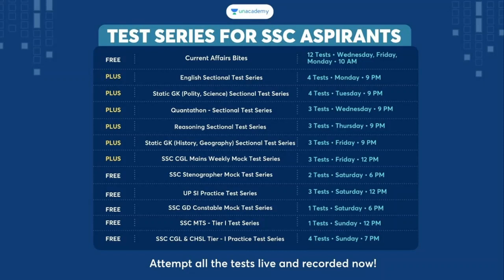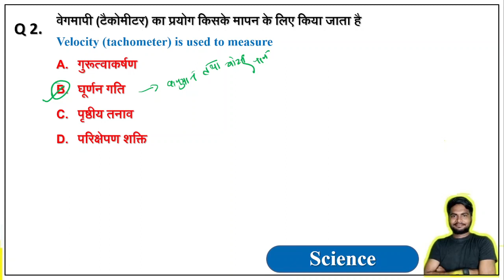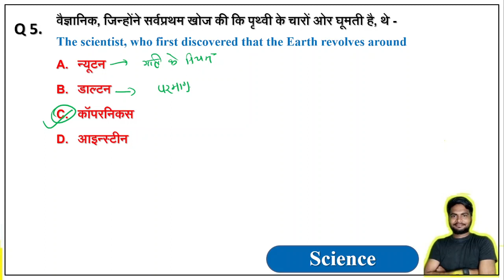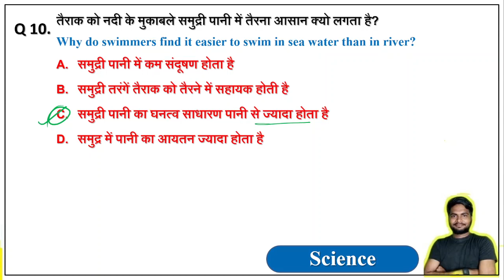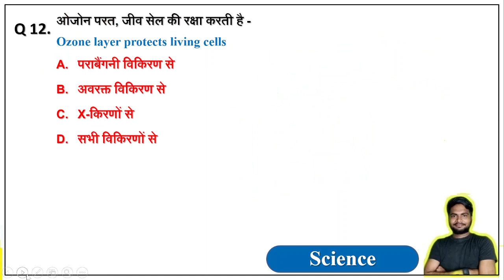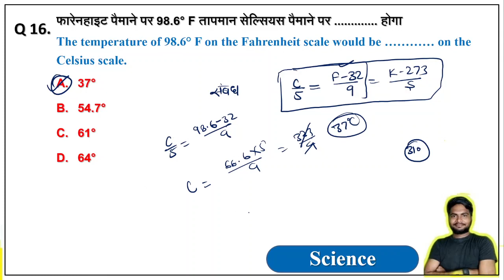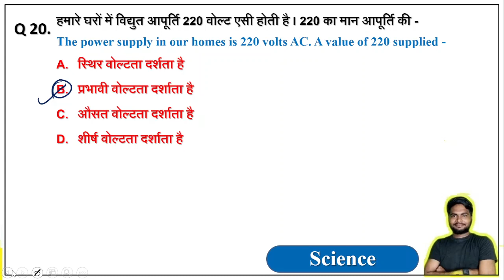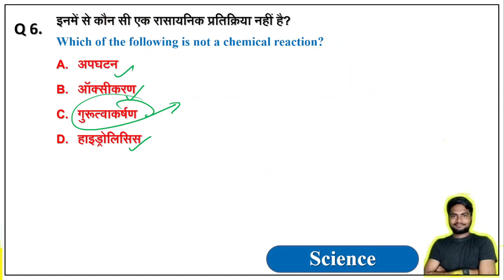Railway Group D Physics Top 25 Set-17 // बार-बार पूछे जाने वाले प्रश्न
Use Code-GURUTIPS

Use Code-GURUTIPS

👉Exam Guru Telegram Group for all Comptiter student

NCERT SCience for railway exam
ncert top 100 biology question
railway exam science special
railway science previous year question
railway science test
railway science speedy
railway science question hindi
science ncert
railway ncert question
ncert top 100 science
ncert science,science,
ntpc railway 2019,
ncert science in hindi,
railway 2019,
ncert,ncert science mcq,
ncert science railway,
ncert based top 25 questions,
science in hindi,
ncert physics,
railway gk,
railway statick gk,
rrb je 2019 25th may science,
rrb ntpc science,
general science,
ncert science summary,
science mcq for railway exam 2020,
ncert science class 6 to 12,
ncert science mcq in hindi,
ncert science booster series,
ncert based,
ncert biology,
railways exmas